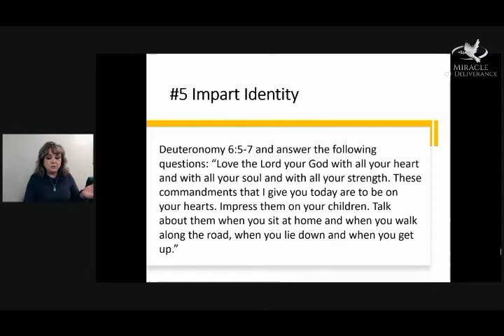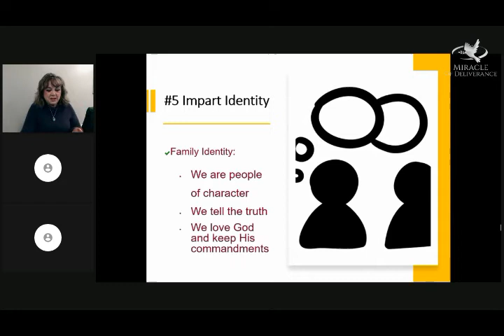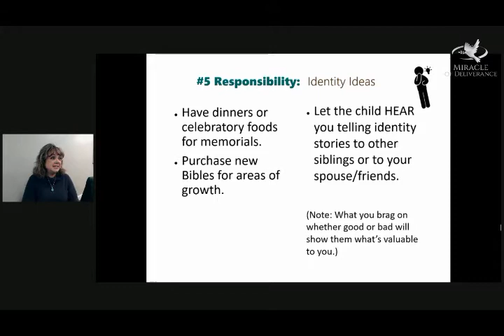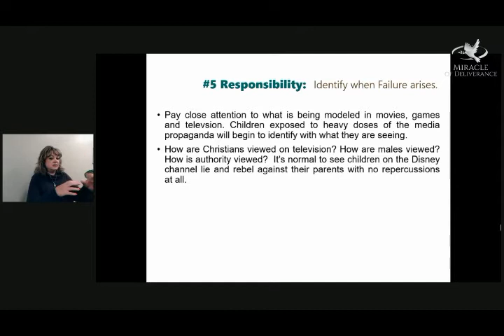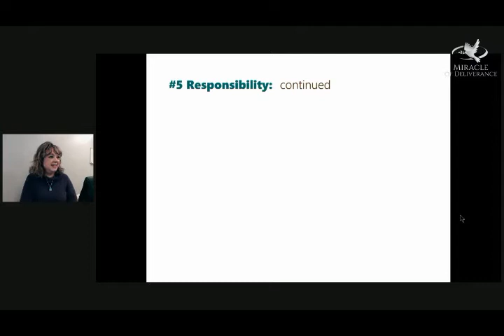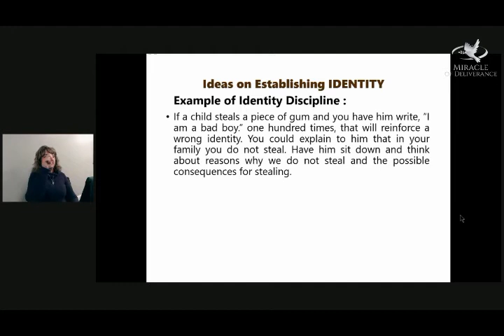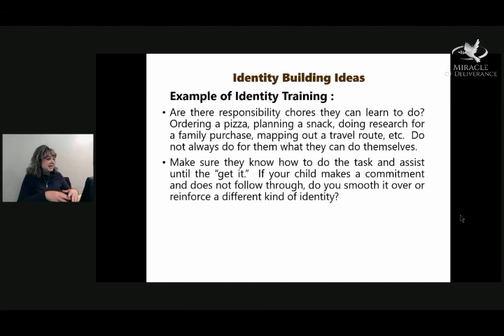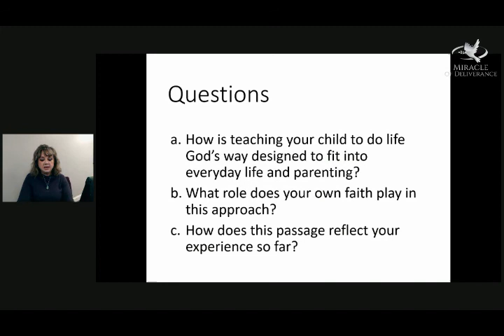Class TWO- Empowering Parents - Parenting with Purpose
This is part TWO of a six week course. We are using the book: Parents Empowered (Healing and deliverance with kids and teens by Daniel and Esther Baumgartner) (See link below for book.) deliverance​ training​ children​

In this session we are going to talk about the 5th responsibility of a parent and review chapters 1-5.

In addition to the Parents Empowered book, Lisa is utilizing a teaching called Parenting with Purpose that she taught several years ago.  Much of that material was gleaned from or inspired by a teaching by Larry Brown and Gateway Church in Texas.